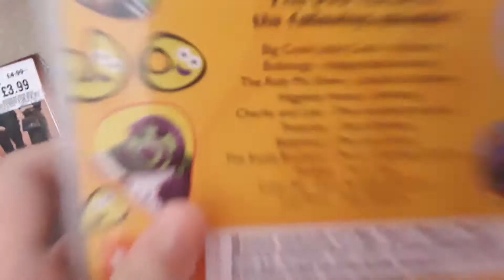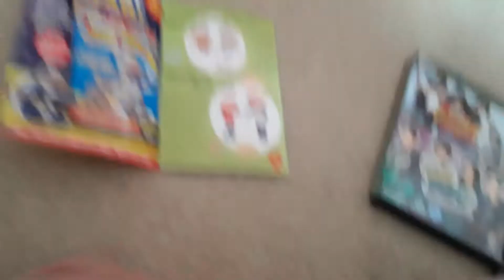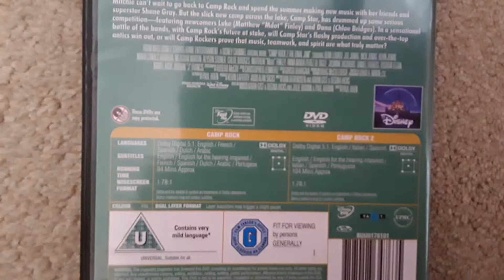DVD updates for 11/8/19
I brought these yesterday at HMV
Luckily I found some nostalgia.